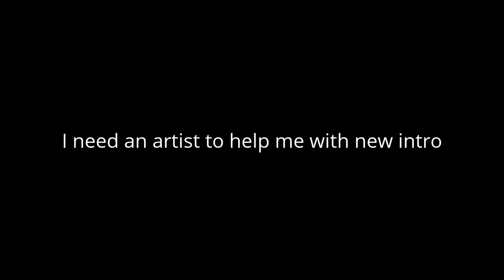Needing help with intro and a little rv driving scene